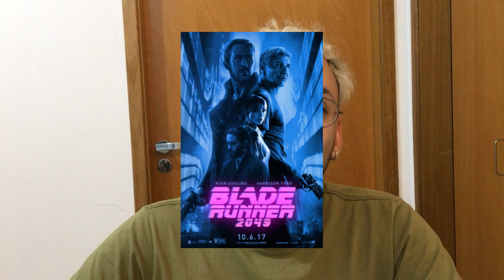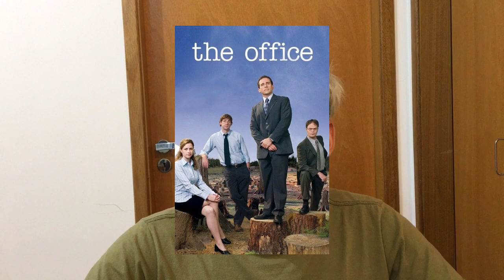NOTICIAS 11 - Senhor dos Aneis, The office, Blade Runner 2099, Doctor Who, Copacabana e Bruno Mars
No Dando Noticias na Má Vontade desta semana temos uma serie continuação do filme Blade Runner 2049, a nova trilogia do Senhor dos Aneis contando a história do Smeagol/ Gollum, A continuação da serie The office, os possiveis novos shows na praia de Copacabana, com U2, Beyonce e Michael Jackson e a Tour Brasileira do Bruno Mars.